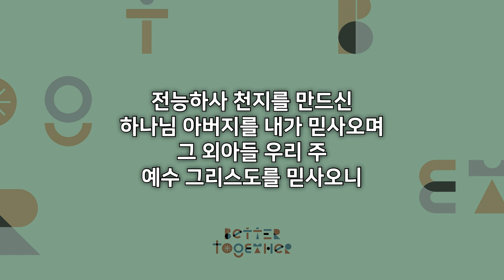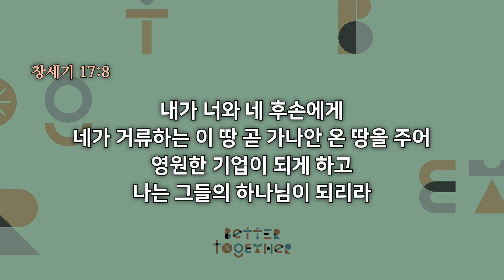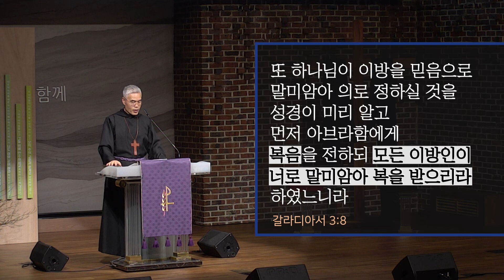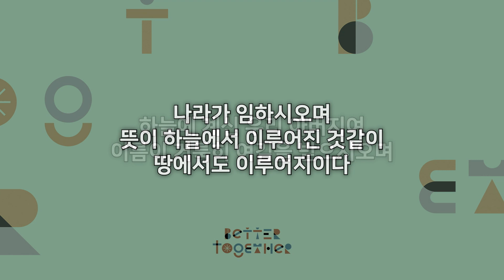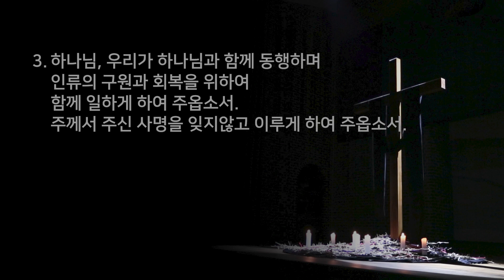내 언약이 너와 함께 (2023 사순절 특별 새벽기도회 "40가지 동행 이야기" 첫째 날)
2023년 2월 22일 사순절 특벽새벽기도회
제목 : 내 언약이 너와 함께
본문 : 창세기 17장 1-8절
설교 : 황성수 목사
예배 방송 시간 안내
*예배시간 15분 전부터 방송이 시작됩니다.

- 주일예배 : 오전 7시, 9시, 11시, 오후 2시
- 수요예배 : 오전 11시
- 금요부흥회 : 오후 9시
- 새벽예배 : 월-토 오전 5시부터 홈페이지와 유튜브에서 보실 수 있습니다.

온라인 리더모임
- 수요 어울림 : 오전 10시

*영상에 추가되는 모든 광고는 ‘한사랑교회’와 무관합니다.

한사랑교회 온라인 헌금 계좌 : 하나은행 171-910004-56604

교회(church) / 단체명 : 한사랑교회(Hansarang Methodist Church)